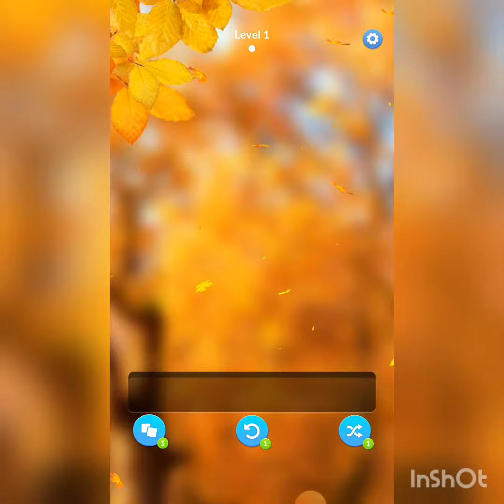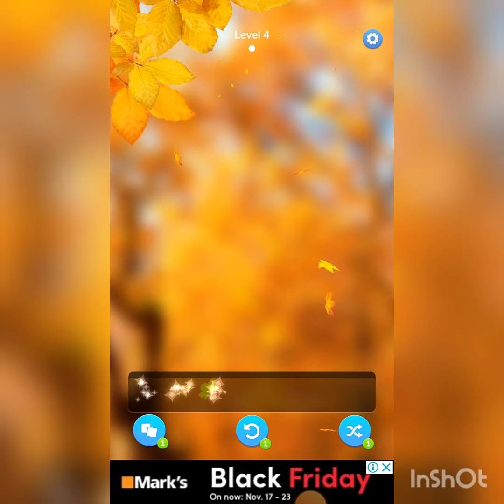zen match level 1-5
Created by InShot ​Exercise your brain. Fastest way to solve the puzzle. Enjoy!!!